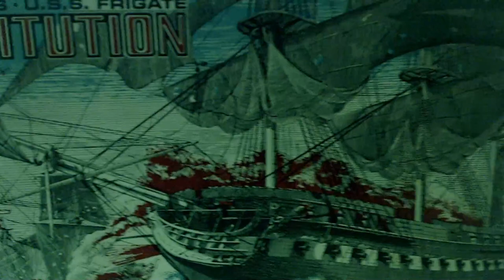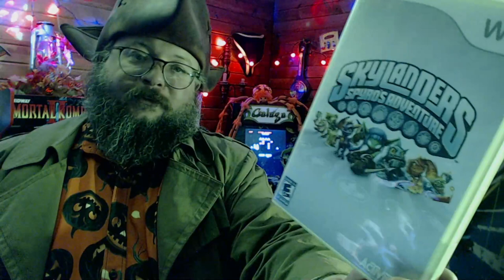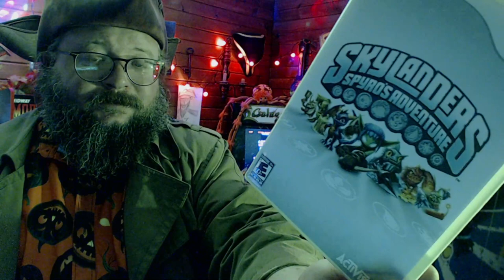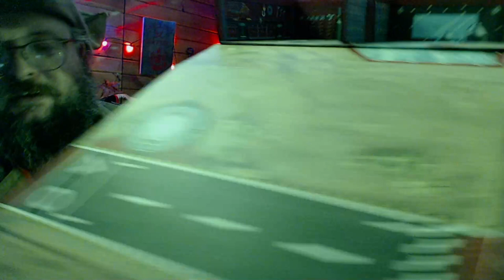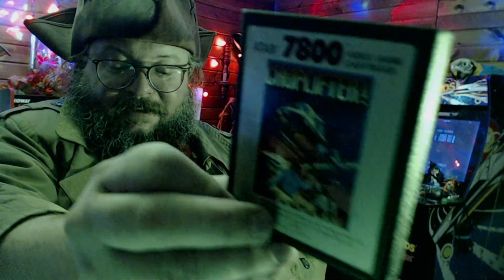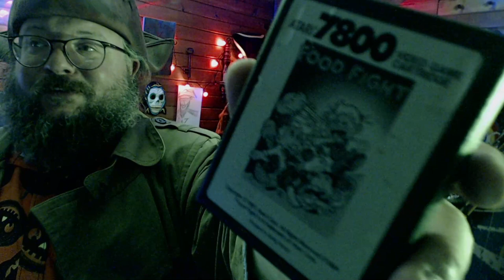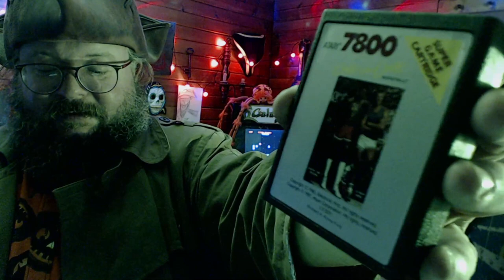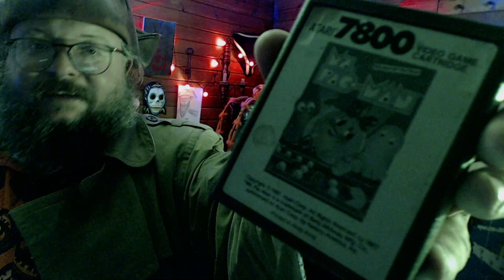The Gaming Galleon: The Cadaverous Crypt